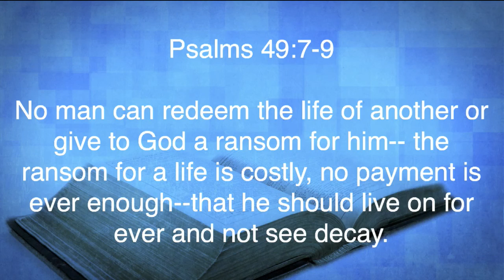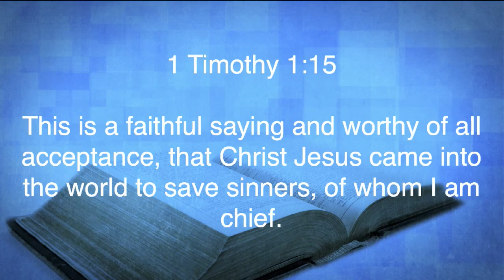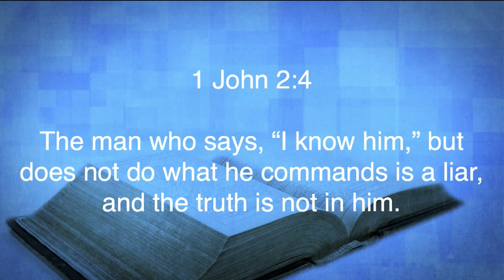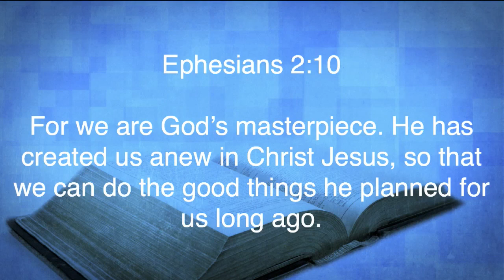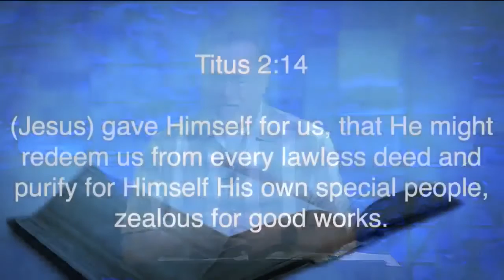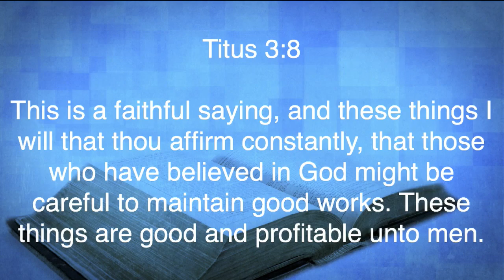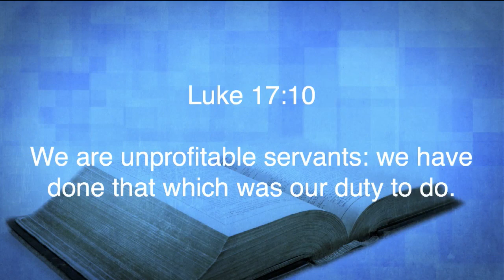Matthew 6:1-4 "Charitable Deeds"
Matthew 6:1-4 "Charitable Deeds" was taught by Pastor David Rosales at Calvary Chapel Chino Valley on Sunday morning 6/21/15.